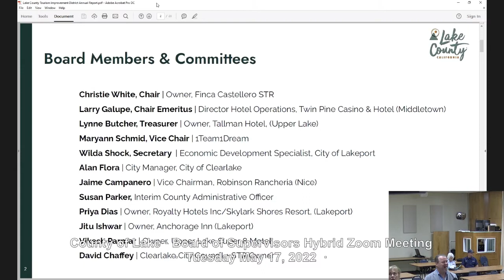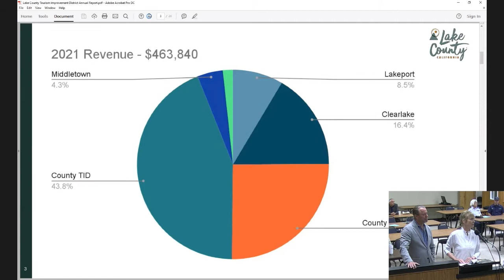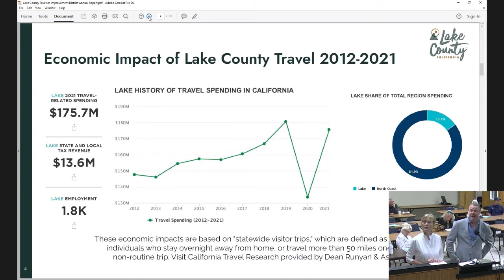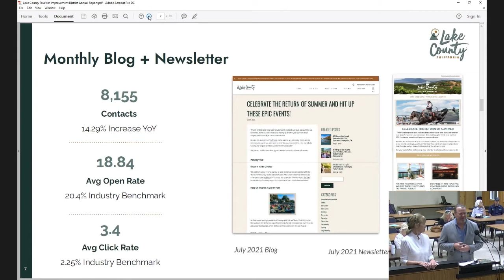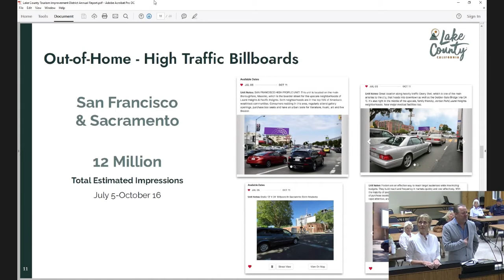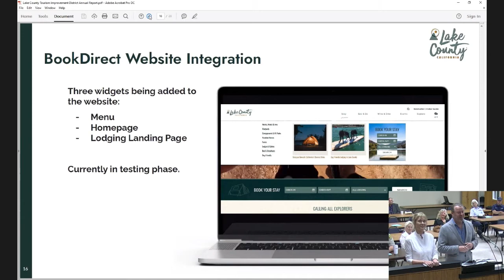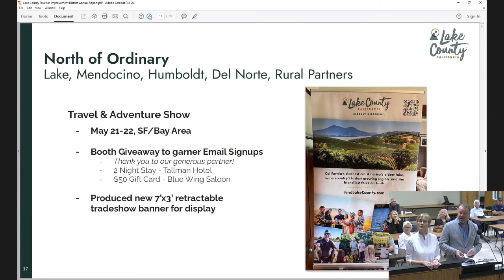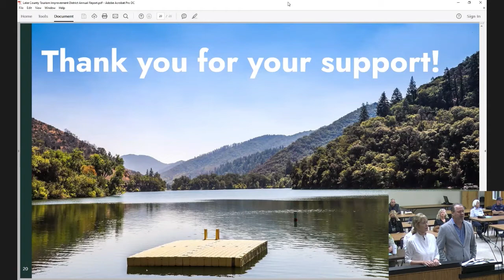Board of Supervisors Tues 05 17 22 Tourism Update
May is Tourism Month